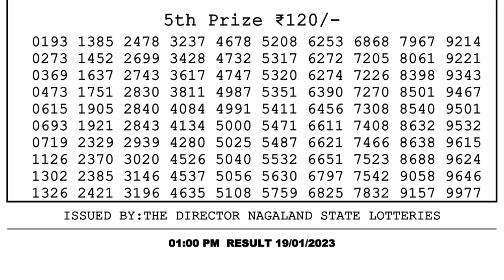🔴Dear Lottery Sambad Live 1pm today 19.01.23 Nagaland State Lottery Result